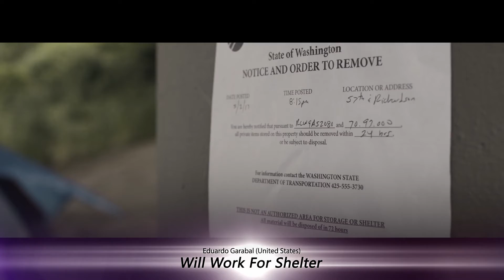The Finalists: 60-second film challenge by Terry George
Meet the finalists for the $5,000 creative challenge presented by Oscar-winning filmmaker Terry George (Hotel Rwanda, The Promise) to filmmakers across the world. The challenge: Can you tell a vital human rights story in 60 seconds?

The winner will be announced at an event of Creative Armenia and Human Rights Watch on September 17, 2017.